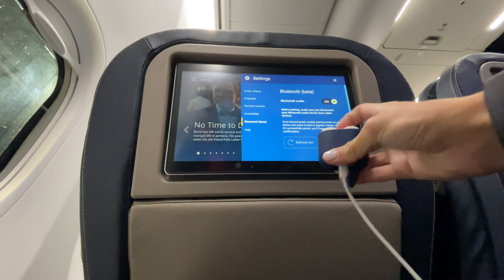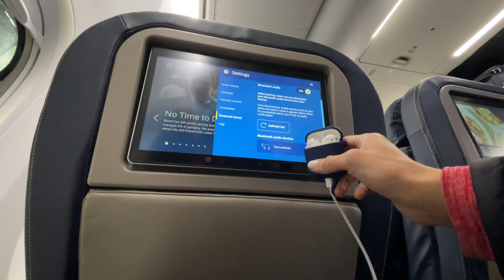Commuting for the First Time in 11 Months | Flight Attendant Life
And finally it happened, I was unable to get rid of one of my trips therefore having to commute all the way to Newark from San Diego for the first time in 11 months.